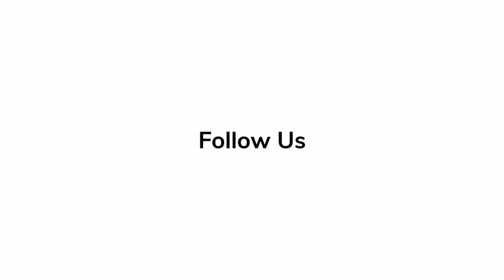Mary Parent Reveals Secrets of 'Dune Part Two' | In-Depth Scoop - BTS - Making of